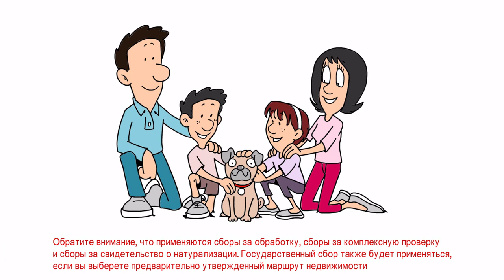Почему граждане России подают заявление на получение второго гражданства Доминики?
России подают заявление на получение второе гражданство по программе гражданства Доминики за инвестиции - одна из старейших в своем роде. «CBI Индекс», публикуемый журналом «Professional Wealth Management», принадлежащим британскому «Financial Times», оценивает его как «Лучшую программу получения гражданства за инвестиции» четыре года подряд. Программа стартовала в 1993 году как средство привлечения столь необходимых прямых иностранных инвестиций на остров, позволяя при этом благонадежным заявителям и их семьям получить второе гражданство страны, которая является гостеприимной и безопасной.

Как гражданин Доминики кандидат будет пользоваться следующими преимуществами:
- Пожизненное гражданство с правом жить и работать в стране
- Возможность передавать гражданство будущим поколениям
- Безвизовый режим и виза по прибытии примерно в 140 стран и территорий, включая ведущие деловые центры мира
- Жизнь в политически стабильной, безопасной стране, правительство которой стимулирует бизнес и не перегружает граждан
- Доступ к надежной системе здравоохранения

0:00 Введение в учебный пример
0:46 Что такое программа получения гражданства Доминики за инвестиции?
1:42 Чем вам может помочь гражданство Доминики?

Квалифицированные заявители обычно могут получить одобрение на получение гражданства в течение 90 дней с момента подачи заявления, также нет обязательных требований к поездкам на остров или знанию языка, и сейчас заявители могут подать заявку онлайн.

Начните сейчас, узнайте о программе CBI Доминики, защитите свои активы и планируйте с неограниченными возможностями.

Это официальный канал Департамента гражданства за инвестиции (CBIU) Доминики.

Департамент гражданства за инвестиции (CBIU) является официальным государственным органом, который управляет программой получения гражданства за инвестиции Доминики, одной из самых долго существующих в мире программ экономического гражданства.

Чтобы найти список уполномоченных официальных агентств, посетите: https: //cbiu.gov.dm/dominica-citizens ...